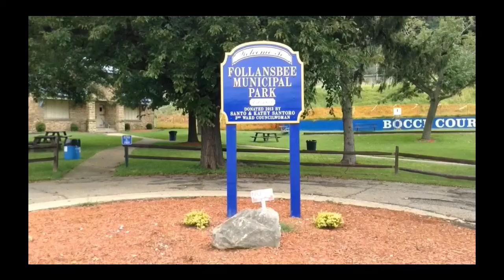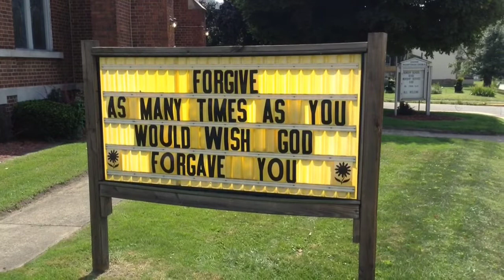How To Spend A Day In Follansbee WV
Some things to see and do in Follansbee W.V.